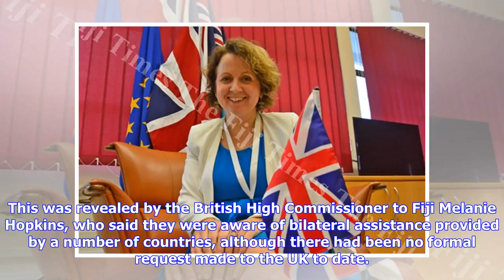Breaking News | Hopkins: No talks on poll support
British High Commissioner to Fiji, Melanie Hopkins after an interview with The Fiji Times at her office in Suva on Monday, May 14, 2018. Picture: JONACANI LALAKOBAU THE British Government has not been involved in detailed discussion on providing assistance to the Fijian Government for this year’s general election. This was revealed by the British High Commissioner to Fiji Melanie Hopkins, who said they were aware of bilateral assistance provided by a number of countries, although there had been ...